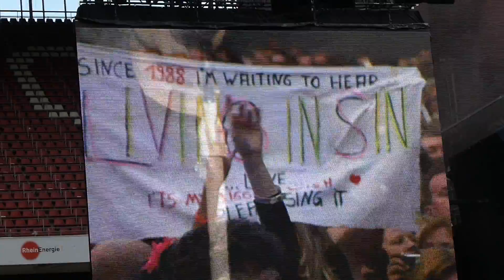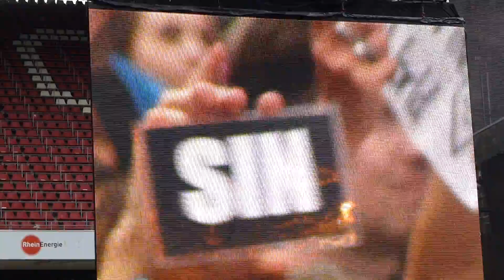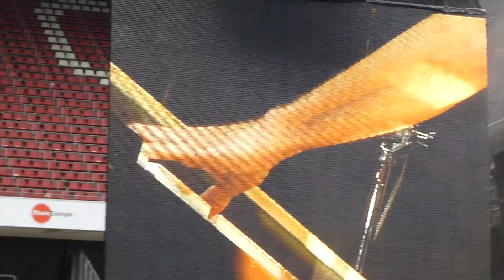Bon Jovi - Living in Sin - Cologne 22.06.2013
Bon Jovi - Living in Sin - 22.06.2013
Live @ Rhein-Energie-Stadion Köln

Setlist: Bon Jovi - Cologne, Germany (June 22, 2013):
1. Rockin' All Over the World
2. That's What the Water Made Me
3. You Give Love a Bad Name
4. Raise Your Hands
5. The Radio Saved My Life Tonight
6. I'd Die for You
7. It's My Life
8. Because We Can
9. What About Now
10. Last Man Standing
11. Keep the Faith
12. Amen
13. Living in Sin
14. Wild Is the Wind
15. Captain Crash & the Beauty Queen From Mars
16. We Weren't Born to Follow
17. Who Says You Can't Go Home
18. Bad Medicine / Roadhouse Blues / Pretty Woman
Encore:
19. In These Arms (w/ David Bryan)
20. What's Left of Me
21. Wanted Dead or Alive
22. Love's the Only Rule
23. Have a Nice Day
24. Livin' on a Prayer
Encore 2:
25. This Ain't a Love Song
26. Someday I'll Be Saturday Night